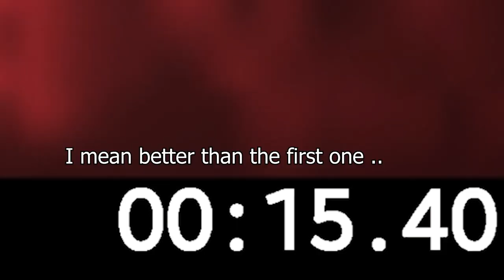Nico's Nextbots But It's All UNSPECIFIED NEXTBOTS!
Another surviving content, and today Im trying to survive all the UNSPECIFIED NEXTBOTS in Nico's Nextbots! and I will do it inside the crossroads map. Can I survive for 7 minutes or will I just die like 100 times? Enjoy the video! Take Care!